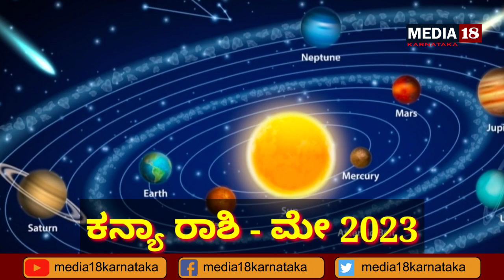kanya rashi bhavishya may 2023 in kannada